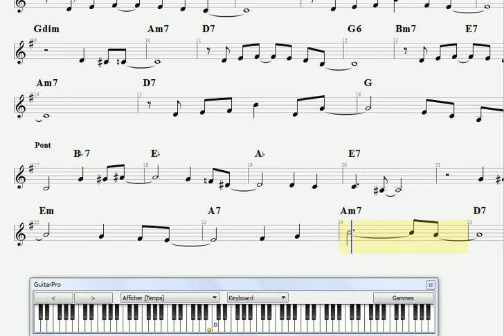how to play C'est si bon